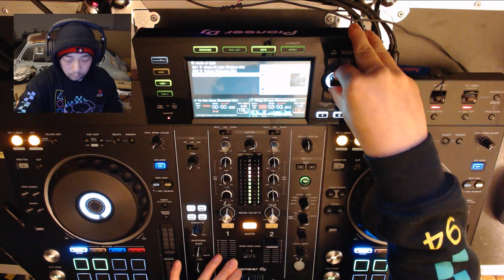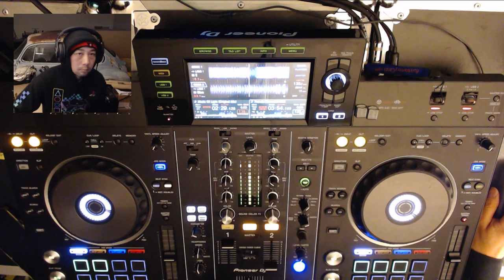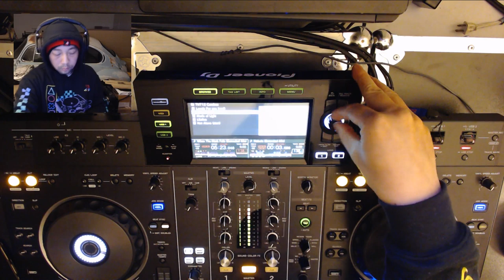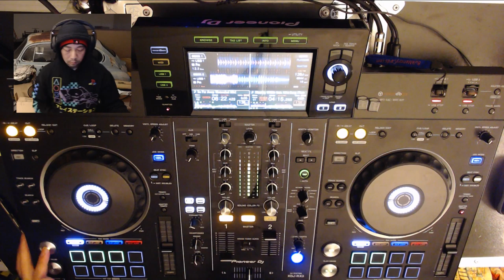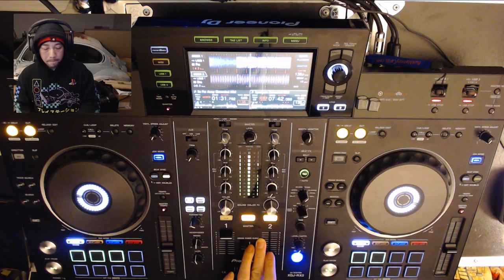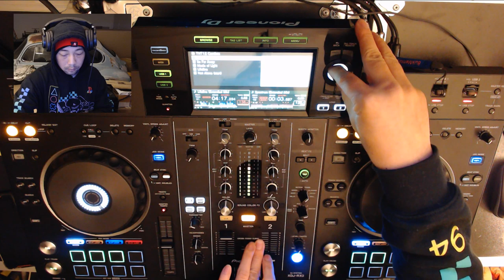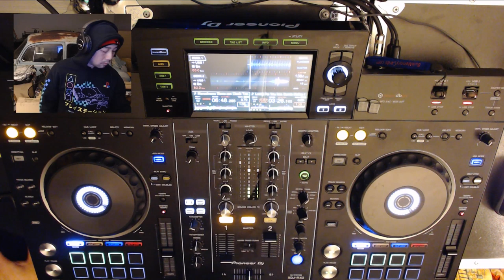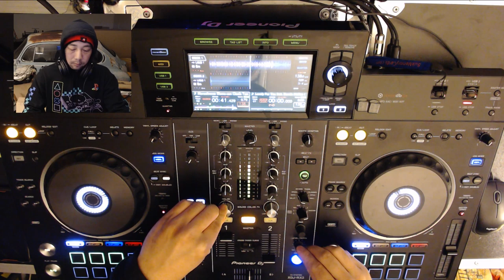Tea & Trance 12 | Home Made Milk Tea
A home made jasmine milk tea (hot) and some mixing of new Trance music with the trusty ol' Pioneer XDJ-RX2. Track list below.

Daniel Van Sand - Slipping Within feat. Nina Sung (Turn Extended Mix)
Kate Miles, Obie Fernandez - So Far Away
Dan Thompson - Spectrum
Alan Morris, Neev Kennedy - Lifeline
Armin van Buuren - Lonely For You feat. Bonnie McKee (ReOrder Extended Remix)
Ayu - Monochrome (Remo-con Classic Trance Remix)